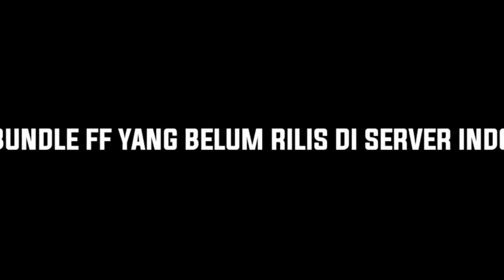INCUBATOR AUG FREE FIRE 2022